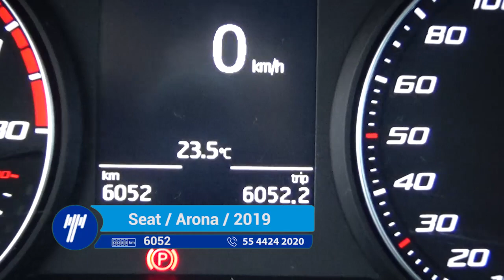Seat / Arona / 2019- KR125600